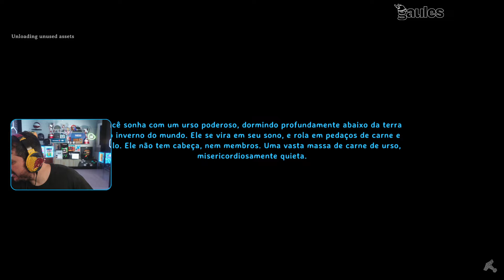GAULES, LIMINHA, BT0 E AGNELLO JOGANDO VALHEIM (09/09/24) #16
🟣 LIVES 🟣
CANAL DO GAU: Gaules
CANAL DO LIMINHA: liminhag0d
CANAL DO BT0: bt0tv
CANAL DO AGNELLO: brunoagnello